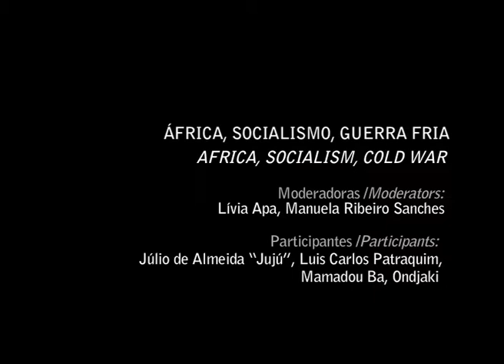RED AFRICA Lisboa - África, Socialismo, Guerra Fria - Parte 1/3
RED AFRICA
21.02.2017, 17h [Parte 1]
Cinema São Jorge, Lisboa

Título/Title: ÁFRICA, SOCIALISMO, GUERRA FRIA / AFRICA, SOCIALISM, COLD WAR
Participantes/Participants: Júlio de Almeida “Jujú”, Luis Carlos Patraquim, Mamadou Ba, Ondjaki
Moderadoras/Moderators: Lívia Apa, Manuela Ribeiro Sanches
O painel pretende contextualizar as relações entre as independências nacionais, as solidariedades socialistas, as comunidades afetivas e a guerra fria, a partir de experiências concretas e histórias de vida.
The panel aims at contextualising the relations between national independencies, socialist solidarities, affective communities and the cold war, drawing on concrete experiences and life stories.
Sessão em português/Conversation in portuguese

Organização/Organisation: CML/EGEAC/GALERIAS MUNICIPAIS/AFRICA.CONT